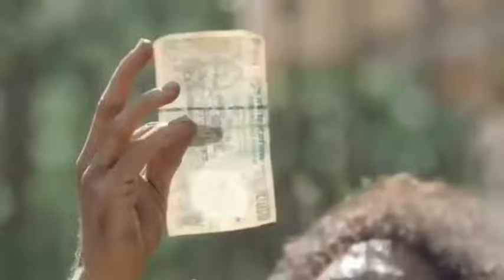छोटे से बच्चे ने समझाया मंदिर मस्जिद में फर्क मौलाना देख कर हैरान रह गए